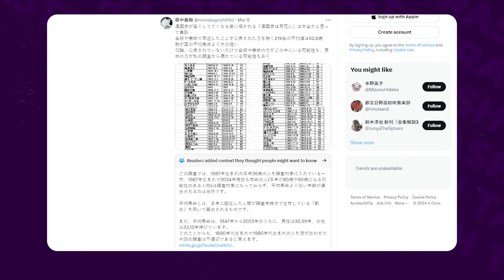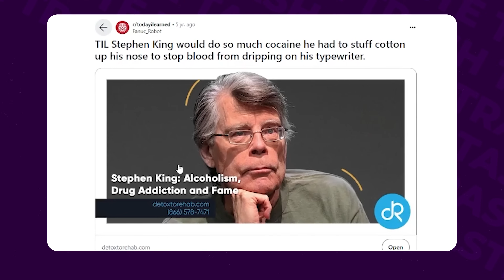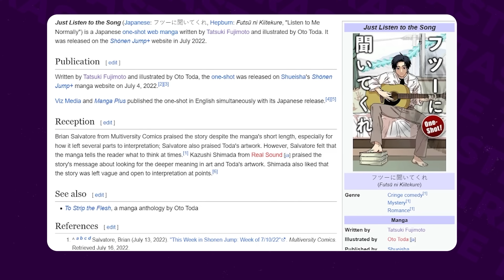How Taxing is Working as a Manga Artist on the Body?